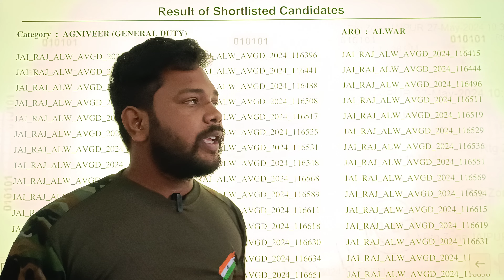agniveer results update ZRO BANGLORE cantact -6376237746